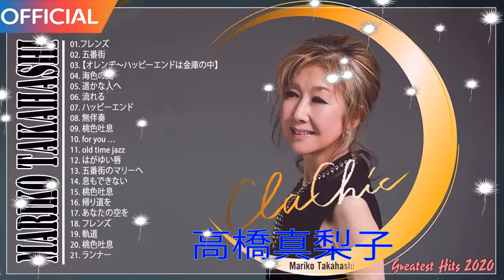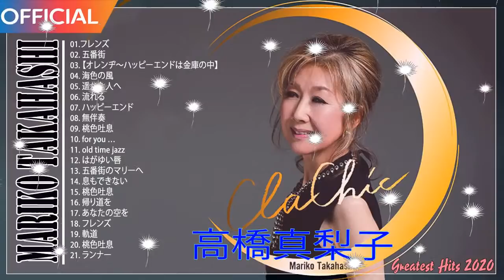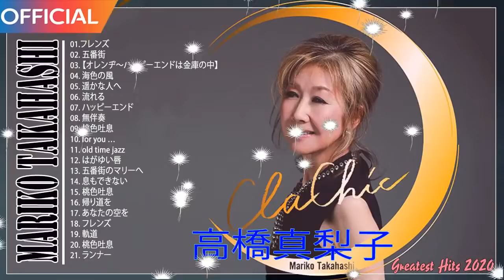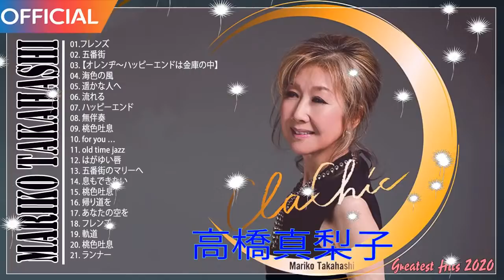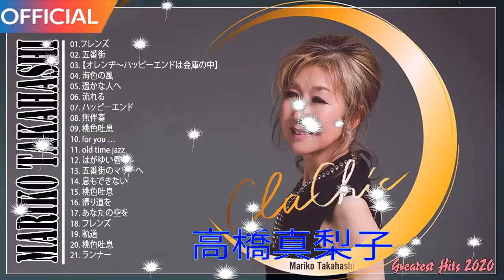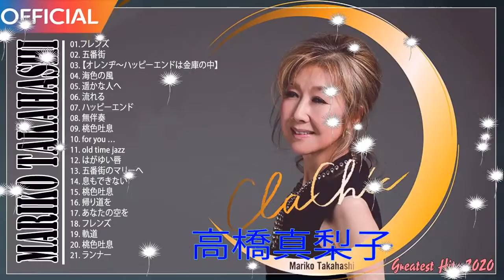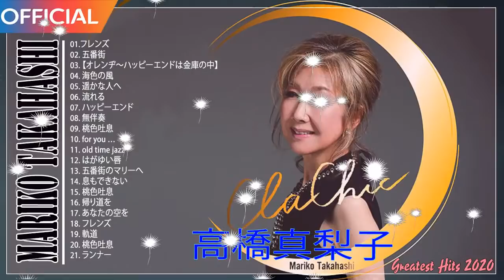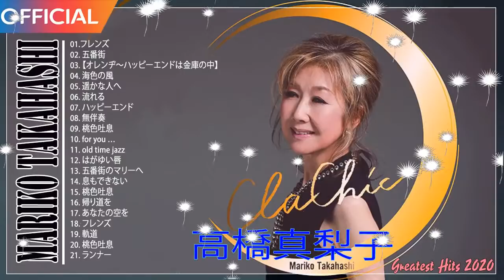[ MARIKO TAKAHASHI ] 高橋真梨子 Maricovers 10 Songs 桃色吐息 ランナー 遥かな人へ テンダネス グランパ for you... はがゆい唇～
[ MARIKO TAKAHASHI ] 高橋真梨子  Maricovers 10 Songs 桃色吐息　ランナー　遥かな人へ　テンダネス　グランパ　for you...　はがゆい唇～[ MARIKO TAKAHASHI ] 高橋真梨子  Maricovers 10 Songs 桃色吐息　ランナー　遥かな人へ　テンダネス　グランパ　for you...　はがゆい唇～